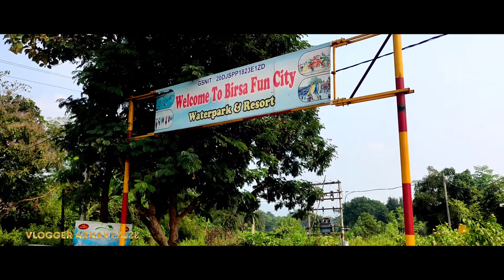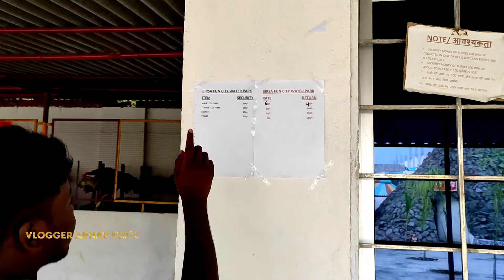Birsa Fun city water park || Galudih water park || new Santali vlog video 2021 || Arnav Soren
JOHAR GE JOTO KO 🙏

 heii guys this is Arnav Soren, and this is my 32nd vlog video.  Here I will show u how we are enjoying in water park .

Now a days mind re Adi sokto  stress aar tired wala din tahenaa toh  i thought aape ko entertain piyanj vlog video dekhaw aated so that aape katij bes dhara pe bhujaw aa

Injah video judi pe Kusi yaah kana enkhan please :-
1. Like 👍 pe
2. Comment 📜 pe
3. Share 👥 pe aar
5. Bell 🔔 icon re Dabaw do Aalo pe hidinjaa